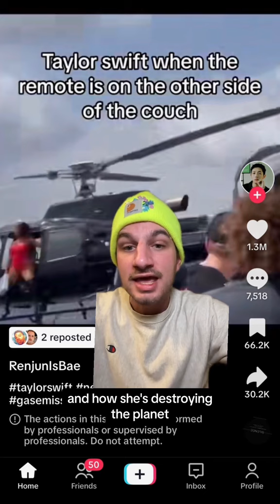Travis Kelce’s MAJOR Mistake